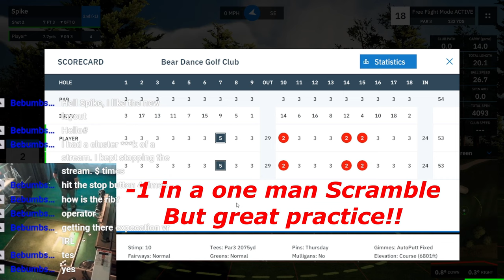Screen Golf, 18 holes @Bear Dance Golf Club | Garmin R10 Launch Monitor | GSPro Simulator Software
I played the Bears Dance Golf club  on the Blue Collar Frugal Fixer Screen Golf Simulator,  playing from the senior tees naturally!! This is a Highlight from a Live Twitch Stream!! I will try to add voice over intro and such to the next one, learning as I go!
1 under playing a one man scramble. It gives you twice the practice, dial in the second shot, know what the right shot should be and correct club choices, it is for me a great practice method!
 If You have a course you want to see me try, let me know??   I have Augusta, and all the Big PGA courses on GSPro sim software, will post a list lets have fun and challenge me a bit!

  I am an old man trying to have fun in my shop, when not frugal fixing something, or Making a Custom Guitar! This is a lot of fun, and exercise is good for me too!
I like to stay busy!

My Journey is a Simulator Journey, and my purpose is to build a solid/ functional Blue Collar working man's Screen Golf Simulator

This video is using the GSPro software, with the Garmin R10 the best reasonable priced Launch Monitor I have seen that allows you to play on multiple platforms!  I am building out my Screen Golf Simulator in my shop and there are a lot of shortcuts and money saving ideas I have found along the way!  Come by and I will share them all with you!

For My Next Adventure, ??  You Never Know!
One semester at Clemson Engineering School and a lifetime of fixing stuff has prepared me for my YouTube love, being the Frugal Fixer.
 I am completely Self Taught, and sometimes the results show just that. But sometimes, I get lucky and make something real cool. Hang around and see which one this turns out to be,  LOL
But I am going on a quest!!

Hi Spike here, The Frugal Fixer Shop owner. I was a contestant in the GGBO2021 Guitar Build contest and finished, that was an accomplishment. I am a Guitar builder, Musician, Busker, Maker,  Gold Prospecting Equipment Builder and all involved, 3d printing, MPCNC, total Shop and ShopSmith rebuilds and avid user, Electronics, Frugal Fixer Projects and I have been accused of just  being a HIGH TECH REDNECK, More on my other channels!! Keep all the Gold stuff over on the Spike's Prospecting Equipment channel.